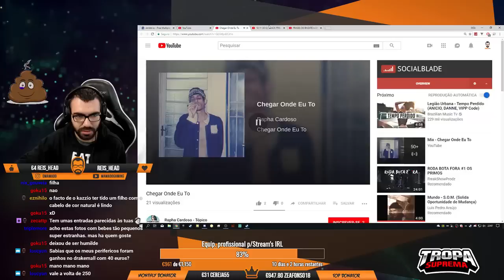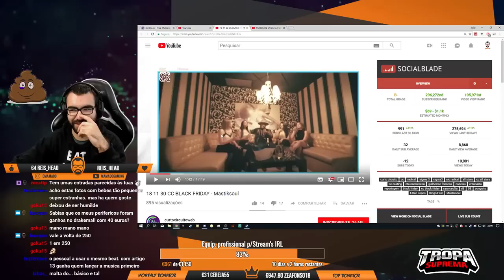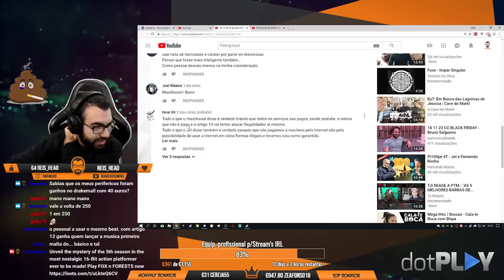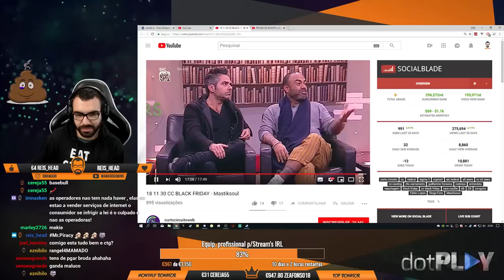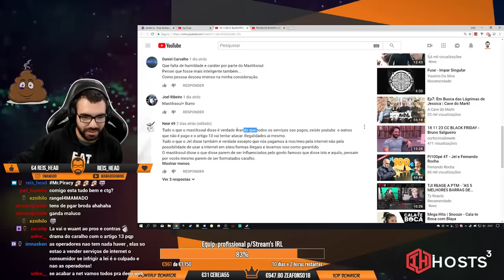Mamado reage a Mastiksoul e JEL no CC sobre Artigo 13 e Team Strada